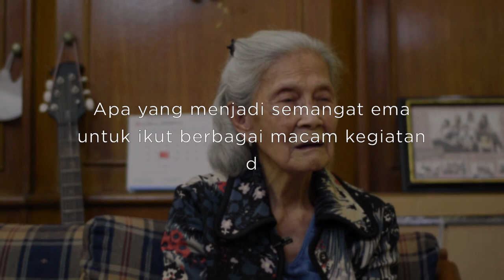Mataku Sendiri Memandang Engkau, Tuhan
Sebuah perjalanan iman saudari Betlin yang semula tidak mengenal keselamatan sampai akhirnya bisa menerima kasih karunia dan memegang teguh keselamatan yang sejati.
Saksikan selengkapnya pada tayangan video ini.
Hanya dari kata orang saja aku mendengar tentang Engkau, tetapi sekarang mataku sendiri memandang Engkau. (Ayub 42 : 5)